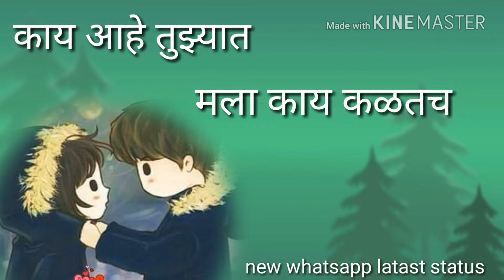सुंदर दिसते heard touching Love🚺 story || new whatsapp status sce 30 2018 #02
Respected owner
video background :  kind Master